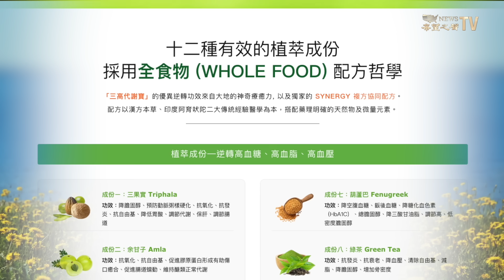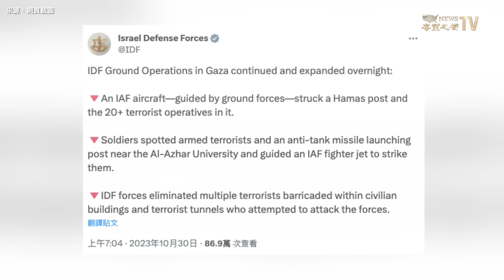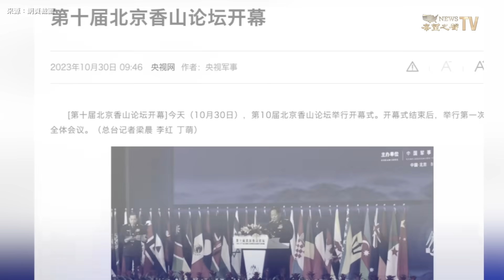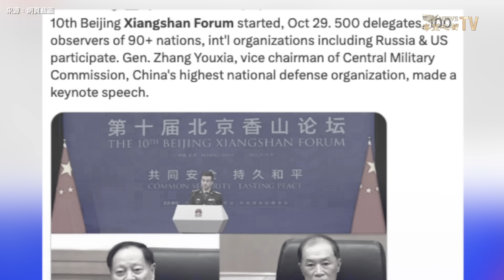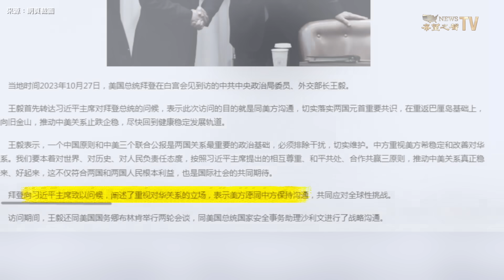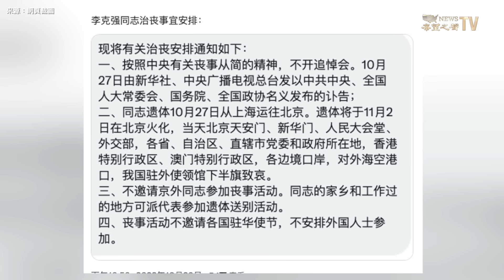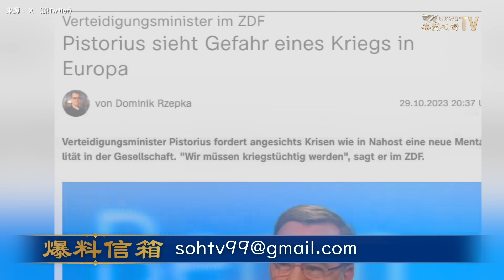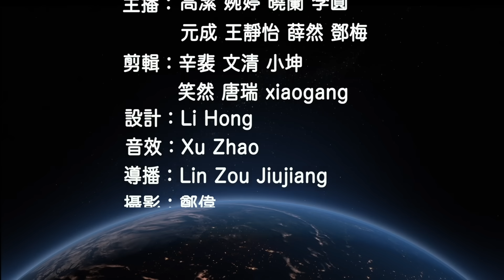以軍形成圍攻之勢 美遠征快速反應部隊異動；豬隊友情商堪憂敗事 背後金主惱了；中共香山論壇尷尬開幕 西方國家不買賬【環球看點】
以色列 宣佈擴大地面戰的48小時後，釋出包圍 加沙地帶 主要城市的信號，主戰坦克大軍壓境巴勒斯坦飛地加沙西海岸。美國 兩棲攻擊艦往地中海東部移動，疑協助撤離民眾。

10月30日內容提要：
01:08 以色列坦克壓境 美攻擊艦移動 伊朗甩鍋哈馬斯
06:34 中共香山論壇尷尬開幕 西方國家不買賬
09:12 拜登會王毅 新華社刪拜登悼李克強內容
11:27 找以色列人 達吉斯坦抗議者硬闖機場